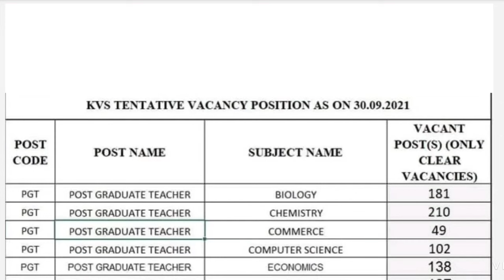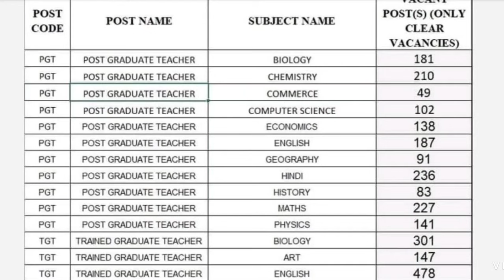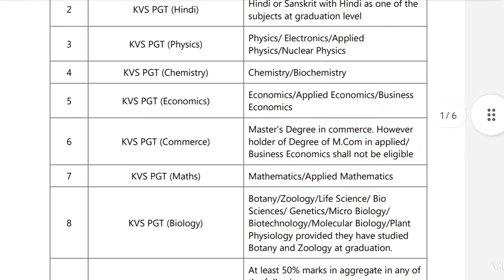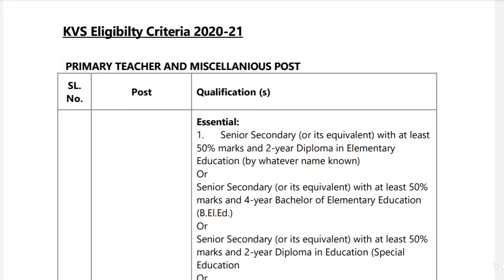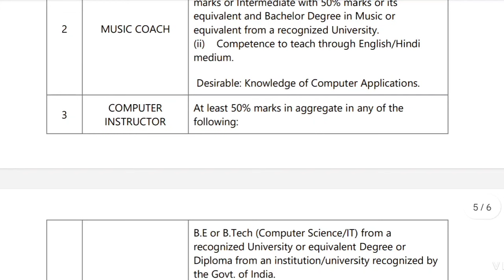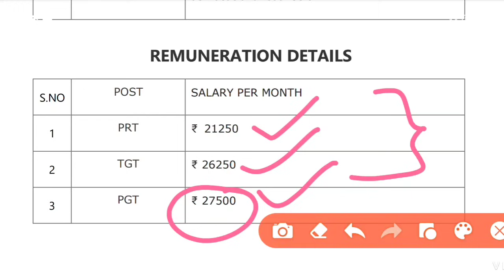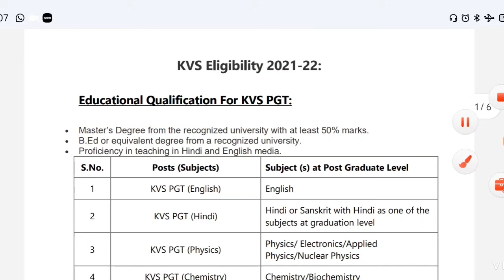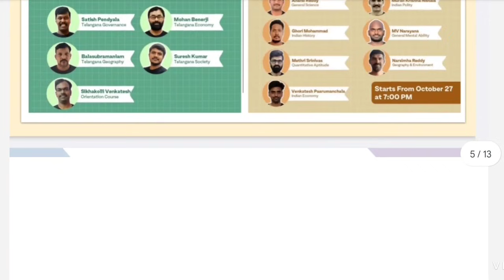💥 భారీ నోటిఫికేషన్ రెడీ 👍 || 9000+ vacancies|| latest Govt jobs 2021|| Ap & Ts KVS Jobs